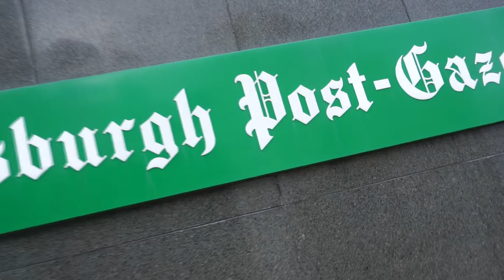Pittsburgh PA, - Downtown 3 Rivers"